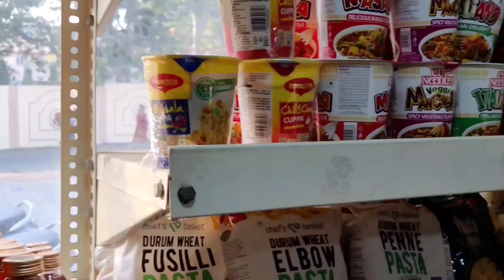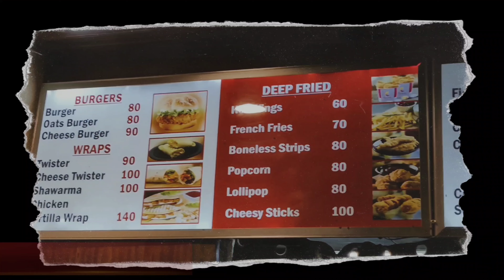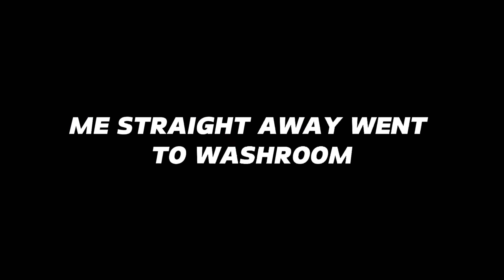Attempting @sam_sulekBRUTAL 8000 Calories Bulking Diet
"This high-calorie bulking diet is designed to fuel intense muscle growth and support a rigorous training regimen. It includes a mix of macronutrients to optimize energy levels, protein synthesis, and overall performance. Be mindful of individual dietary needs and adjust portions accordingly. Always consult with a healthcare professional or nutritionist before making significant changes to your diet."